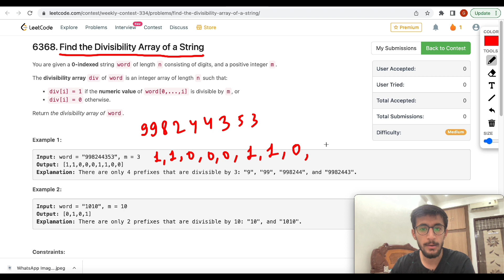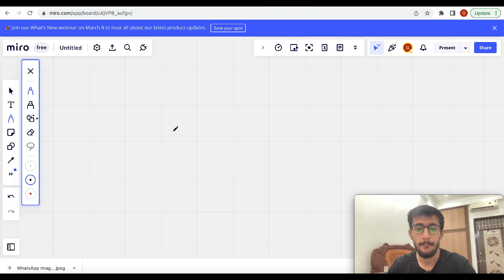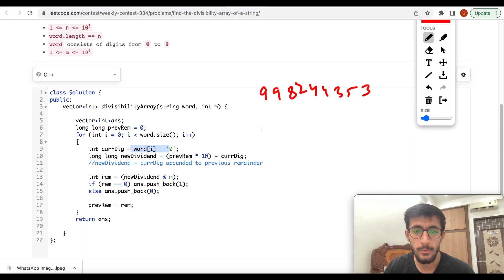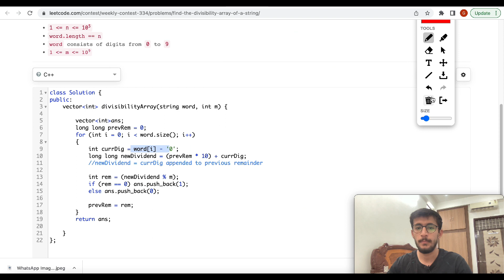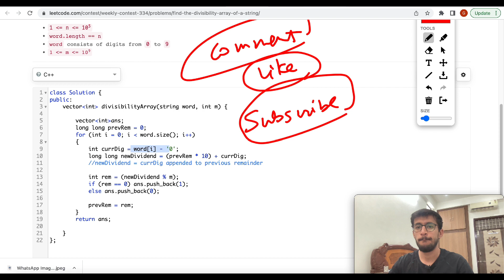Leetcode 2575 Find the Divisibility Array of a String Hindi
Easy explanation with dry run ( basic maths  ) explained the intuition in Hindi
2575 Find the Divisibility Array of a String | Hindi
Leetcode Find the Divisibility Array of a String
2575. Find the Divisibility Array of a String
House Robber IV
Leetcode 2575. Find the Divisibility Array of a String
Leetcode contest 334
today's leetcode contest 334
Find the Divisibility Array of a String leetcode

Leetcode contest 334

Leetcode 2575 todays leetcode contest Question
Leetcode 2575 leetcode contest
Leetcode 2575